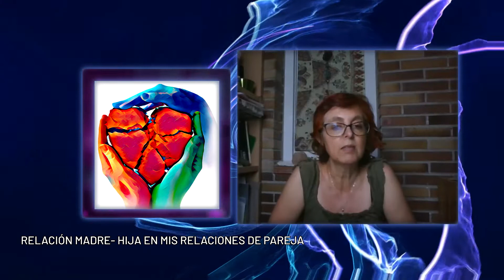"Proyección Madre - Hija en mis relaciones de pareja" por Marisol Zurdo.